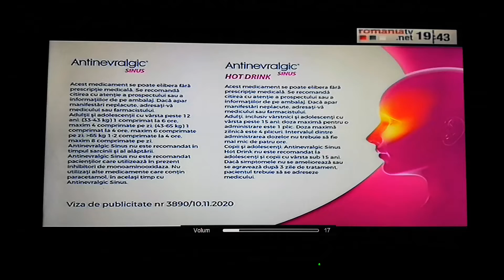14 ianuarie 2022